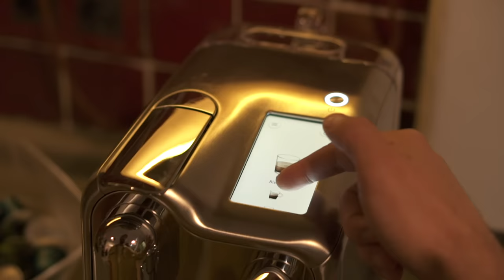Çukurcuma’da Bohem Müstakil Bir Ev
her geçişimizde ilk kez görüyormuş gibi heyecanlandığımız, kendine has havası olan sokaklarda bir eve girip sizinle içerdeki yaşamı paylaşınca bir başka mutlu oluyoruz. çukurcuma’da müstakil bir evdeyiz, neredeyse harabe haldeyken Taha’nın keşfedip alıp dönüştürdüğü evde. renkli, iyi düşünülmüş, pozitif bir ev burası; kod adı da bohem. daire’nin yeni bölümü şimdi youtube kanalımızda, umarız keyifle izlersiniz.